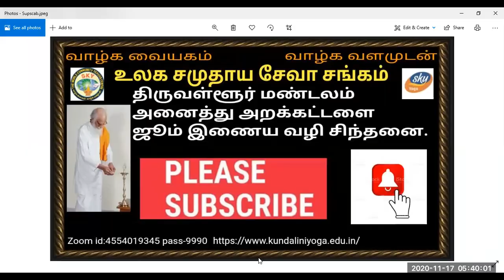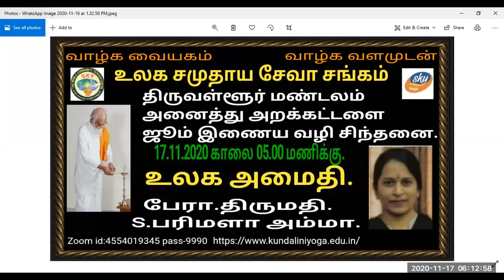Vethatiriya Chinthanai.உலக அமைதி. பேரா.திருமதி.S.பரிமளா அம்மா.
Vethathiriya Chinthanai. All videos education supported only.உலக அமைதி சாமிஜியின் கொள்கையாக அமைந்துள்ளது தான் உலக அமைதி மனவளக்கலை அன்பர்கள் அனைவரும் ஒன்று சேர்ந்து தொண்டாற்றி உலக அமைதி பெறுவதற்காக ஒவ்வொருவரும் தனிமனித அமைதியோடு உலக அமைதிக்காக பாடுபடுவோம் வேதாத்திரியம் வாழ்க வளமுடன்.